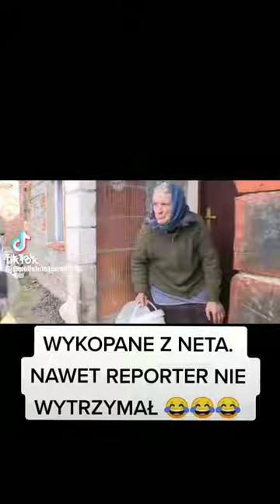CZY BRAŁA PANI UDZIAŁ W WYBORACH NA SOŁTYSA - Polish Internet Hits